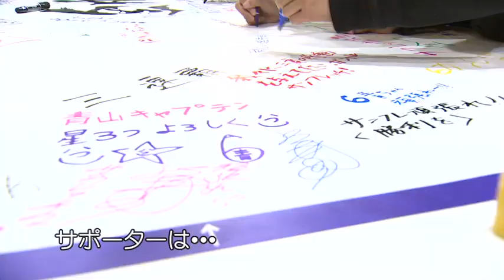サンフレッチェ広島 ファン感謝デー